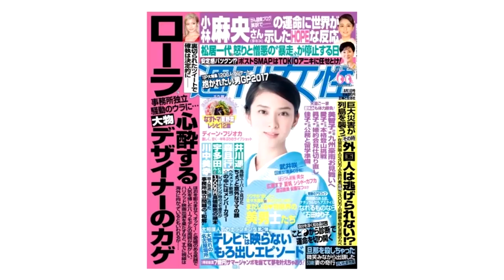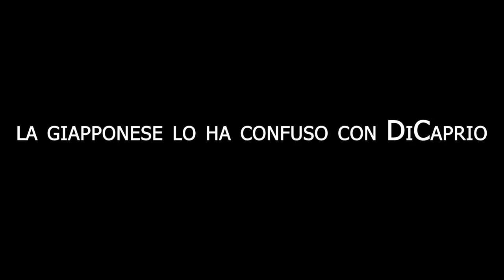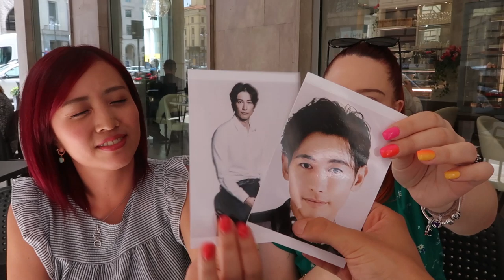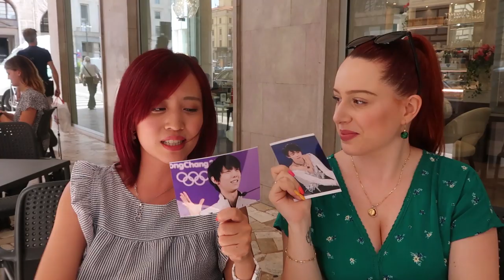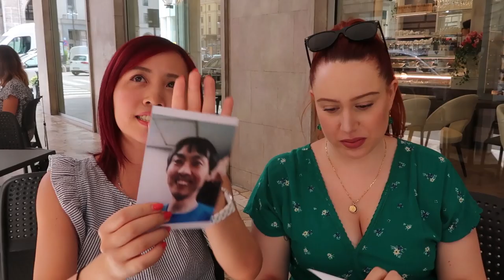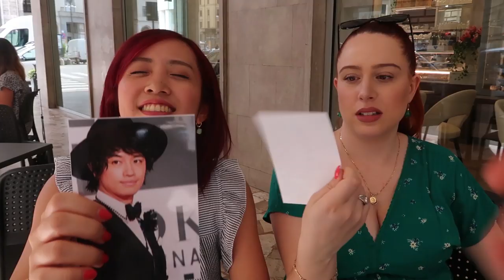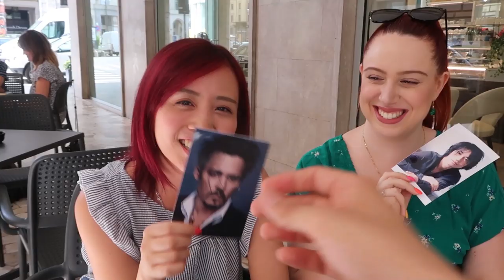5 UOMINI PIÙ BELLI DEL GIAPPONE con Erikioba & Erikottero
Commentiamo la classifica dei 5 UOMINI PIÙ BELLI PER LE GIAPPONESI con Erikioba & Eriko Erikottero Ringraziamento speciale a Lilletta Ely per l'intro e alla nostra valletta Akaso
Chi è il vostro preferito?

Se questo video arriva almeno a 1500 mi piace chiederemo dei pareri anche sulla classifica femminile con Akaso ed un italiano a caso!

Volete che Akaso vi insegni il giapponese?
Mandategli un DM sul suo Instagram o scrivetegli un'email ^o^

斎藤工 (Takumi Saito) 羽生結弦  (Hanyu Yuzuru) ディーン・フジオカ (Dean Fujioka) 木村拓哉  (Takuya Kimuara)